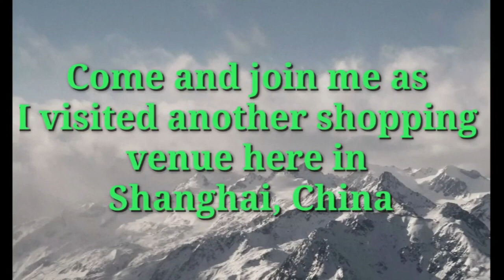Branded shopping in Outlet Shanghai, China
Samahan nyo ako pasyal tayo sa oulet ng Shaghai China salamat God bless all!

How to get there:
Take subway line 9, Sheshan station, then take a taxi or Didi going to Bailian Outlets Plaza.